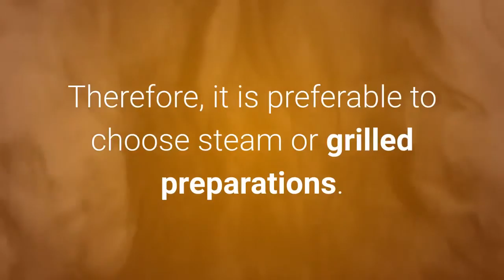Atkins Diet Cape Town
HCG Diet System
2415/12 Hawthorn Village
Short Street, Fourways
Sandton 2068

Helen Currie 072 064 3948

If you are tempted by the potato chips, merely do not buy as well as discipline them to eat steamed potatoes or in other preparations, similarly banana as well as yucca, always bear in mind to stay clear of deep-fried foods, the oil used to fry food ends up being dark as it is made use of, that makes it harmful for your health and wellness triggering "poor" fat to abide by your arteries and also perhaps It can trigger in an unforeseen scenario like a heart attack. As a result, it is preferable to select heavy steam or barbequed prep work.

Supper can be very light or normal according to your habits, you ought to not constantly follow what the next-door neighbor or google claims, pay attention to your body! There are days when the hunger is at its highest degree, there are other days that nothing pleases us, then you need to enlighten your body! There are days after that of protein and also salad supper, there are days of protein dinner as well as a fruit, there are days of coffee or hot beverage with a sandwich or an important tortilla with LOTS VEGETABLES As Well As PROTEIN ... After that listen to your body!